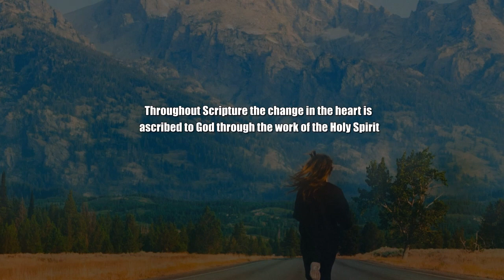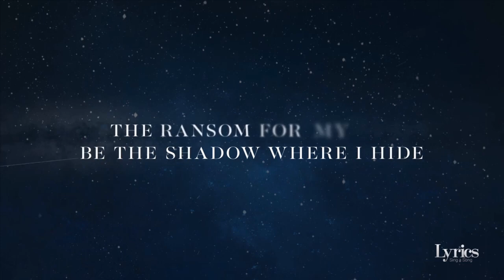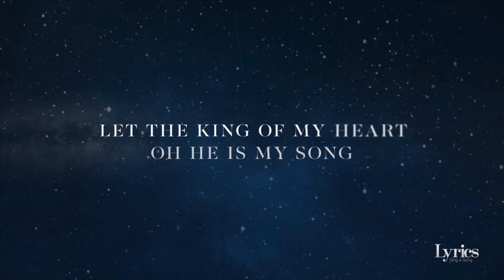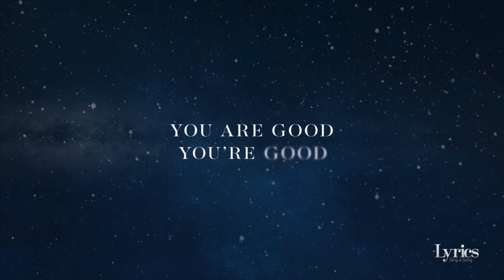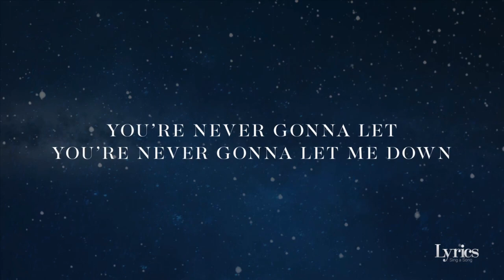Impressive Faith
The determined faith of five men